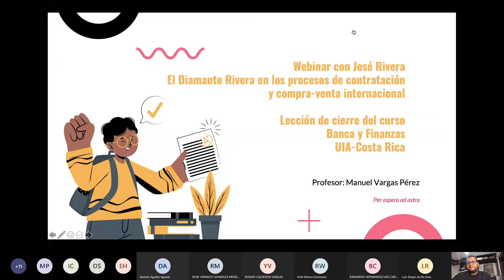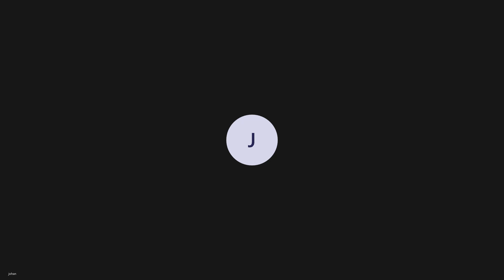Banca y Finanzas. Pautas finales del curso 2CO-2021.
En esta parte de la lección, conversamos sobre el cierre del curso, visiones a futuro para modificaciones del curso, comentarios de lo aprendido a lo largo de 14 semanas y cierre del curso con el Dr. José Rivera.